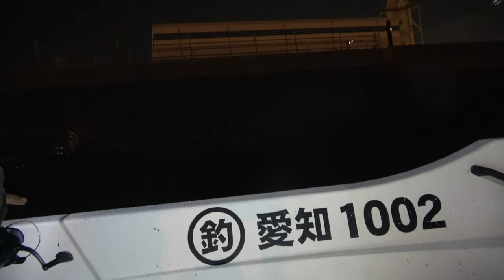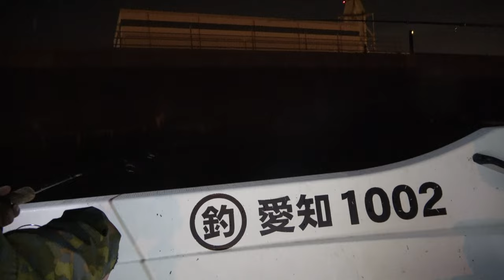スティーズSVTWとファイヤーウルフ【実釣レビュー】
名古屋港ボートシーバスで、世界一のベイトリールであるスティーズと、世界一のロッドであるファイヤーウルフで、ルアー釣りをしながら、凄みをレビューしましたよっ。